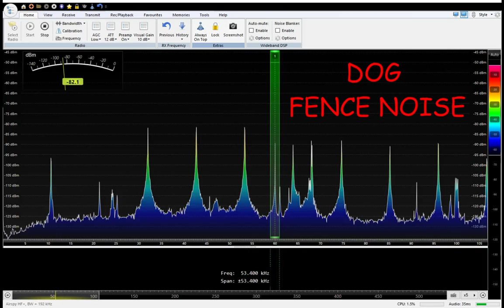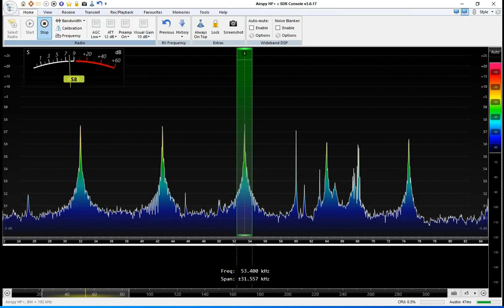DOG FENCE NOISE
Subscriber DR Evil 814 wanted to hear what that dog fence sounded like.. I say great idea.. here it is